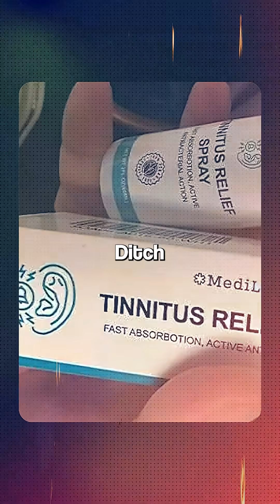Why Puberty Is Starting Too Early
Puberty is arriving earlier than ever—and girls are paying the price.
In the 1960s, most girls started their periods around 12.5.
Today it’s often 11.9—or earlier.
During the pandemic, hospitals reported a 2.6x surge in early puberty cases.
This isn’t about genetics.
It’s about daily exposure to things that disrupt the body’s hormonal timing:
 — Endocrine disruptors in personal care products
 — Processed food, seed oils, and sugar
 — Plastics and food packaging
 — Blue light and poor sleep
 — Metabolic dysfunction
Cited studies and clinical cases:
 • JAMA Pediatrics (age trends)
 • Frontiers in Pediatrics (2.6x rise in CPP)
 • JESEE (paraben exposure in infants)
 • NEJM (lavender & tea tree gynecomastia)
 • Lustig clinician report (genistein in bath gel)
 • Frontiers (childhood obesity & early puberty)
 • PubMed (sugar and menstruation timing)
 • NIH & ScienceDirect (BPA, phthalates)
 • PubMed (blue light and puberty onset in rats)
Start where you can.
 One swap, one meal, one better night’s sleep at a time.